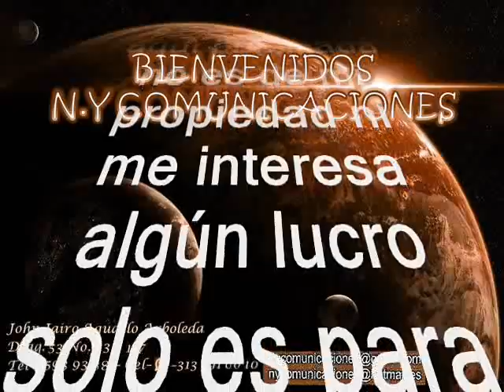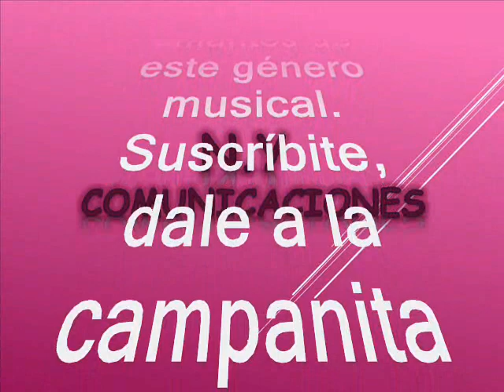Lloran las campanas - Cayetano di Sarli (Carlos di Sarli) & Alejandro Washington Alé (Alb. Podestá)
Amigos suscriptores del canal: buenos días, buenas tardes y buenas noches donde quieran que se encuentren tengan ustedes un caluroso tropical saludo. Hoy 01 de septiembre del 2024  voy a compartir un sentido y bohemio vals-tango de esos de arrabal, del lunfardo que pegara por allá en los albores de los años 1930 en adelante, todo en el siglo pasado. Nuestro canal les quiere compartir otro tango, una joya de antología, con producción, estilo, de esa preciosa época de la música ciudadana con estrellas rutilantes muy diversas. Esta música ya poco o nada suena en la radio, eso hace que se pondere mucho más este género musical. Este vals-tango es publicado con sentimiento gaucho y es rescatado, revivido y recreado de los anales de la historia para el beneficio de suscriptores y visitantes, nuestra razón de ser. Debo reconocer que en esa época estaba en pleno furor su majestad el tango. Pero hoy degustaremos una versión muy sentida y sentimental como solo lo hacen los prodigios, y que inmortalizara el tema que hoy nos ocupa, con un acompañamiento orquestal de fantasía. Para nuestro canal es un honor subir una de sus tantas interpretaciones magistrales como este vals-tango maravilloso que compartimos con ustedes al mejor estilo de los maestros que hoy nos ocupan. Así que tendremos otro oasis tropical en domingo, para deleitar los sentidos. Es una versión magistral que nos llega de Chile nuestro hermano país. El tango está titulado: «Lloran las campanas» por: Cayetano di Sarli más conocido como: Carlos di Sarli y su orquesta típica con la voz líder de Alejandro Washington Alé, más conocido como Alberto Podestá. Podestá fue reconocido cantante de tango argentino. En cuanto a Carlos di Sarli, se conoce que fue un director de orquesta, compositor y pianista argentino. Era apodado "El Señor del Tango", considerado una importante figura dentro de la música de tango. A los 13 años se hizo una escapada incorporándose a una compañía de zarzuelas con la que hizo una gira por varias provincias ejecutando música popular, incluyendo tangos. Más adelante tocaba el piano en un cine acompañando películas mudas y en una confitería de la ciudad de Santa Rosa, provincia de La Pampa. Por intermedio del músico Alberico Spatola, autor del tango El trece, con el que tenía un cierto parentesco y que era director de la banda de la policía de Buenos Aires, obtuvo que el bandoneonista Anselmo Aieta lo incorporara a su conjunto. A comienzos de 1924 integró una formación dirigida por el violinista Juan Pedro Castillo y, más adelante, el trío de Alejandro Scarpino, el autor del tango Canaro en París. También acompañó a Olinda Bozán en grabaciones para el sello Electra y trabajó con un sexteto en el cabaré Chantecler. Por recomendación del violinista José Pécora se incorporó en 1926 a la orquesta de Osvaldo Fresedo y actuó en la inauguración del teatro Fénix del barrio de Flores. Osvaldo Fresedo tuvo una influencia muy importante en el estilo que cultivaría con sus propios conjuntos, llegaron a ser muy amigos y en testimonio de su admiración y gratitud Di Sarli, le dedicó a Fresedo el tango Milonguero viejo que compuso entre 1927 y 1928. En la misma época Juan "Pacho" Maglio y José María Rizzutti graban su tango Meditación. Disfruten pues de este excelso tango de ensueño al mejor estilo de Carlos di Sarli y su Orquesta Típica con la voz de Alberto Podestá. Este es otro aporte a la cultura, como ya es costumbre en este canal para que lo capitalicen en sus archivos musicales sin spots, ni ruidos ni variación alguna en la velocidad de grabación, que deteriore la calidad de la melodía.